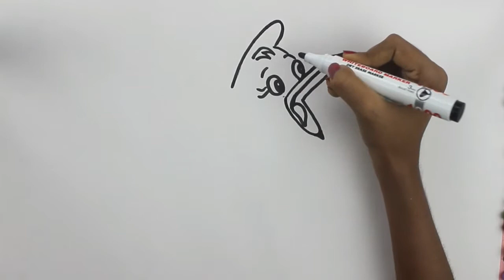Aquarium drawing tutorial easy | Learning How to Paint | Coloring teaching art colors for kids